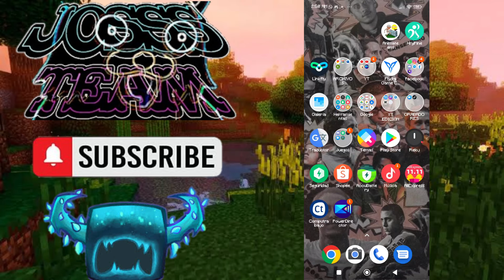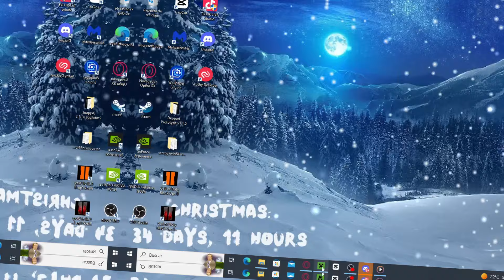✅cómo INSTALAR BETA, PREVIEW Y SNAPSHOT de Minecraft Bedrock/Java 2023!‼️mcpe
Hey que onda amigos y suscriptores, no olviden darle like comentar y suscribirse si les gusto el vídeo y los invito a ver mi demás contenido, muchas gracias por todo =D